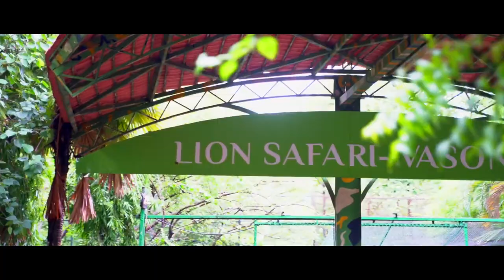The Union Territory of Dadra & Nagar Haveli and Daman & Diu Welcomes G20India Delegates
The UT of Dadra & Nagar Haveli and Daman & Diu is dotted with architectural wonders and perfectly encapsulates 🇮🇳's rich cultural & natural heritage.

The picturesque ‘Island Town’, Diu stands ready to host the 5⃣th RIIG Conference!

🗓️ May 18-19